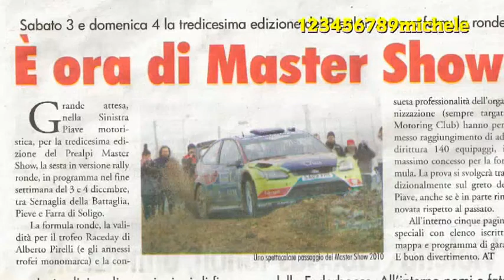13. edizione prealpi master show 2011...p.s4...farra di soligo...zona partenze...parte9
13. edizione prealpi master show...domenica 4 dicembre 2011...immagini zona partenza...prova n.4...ore 15.35...km 8.60...sernaglia della battaglia treviso...rally ronde